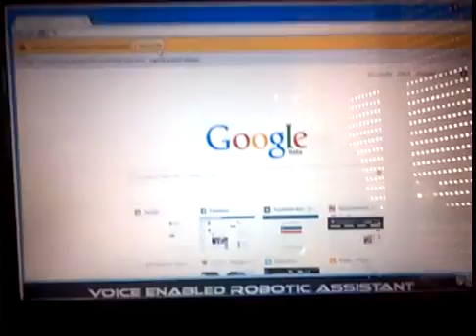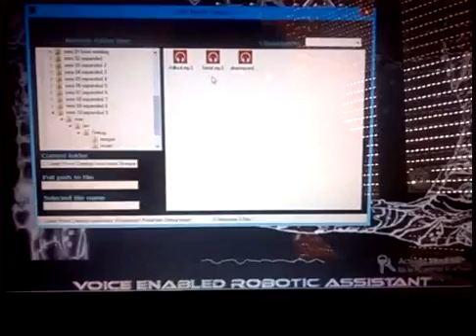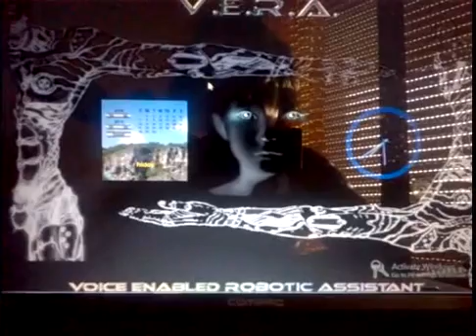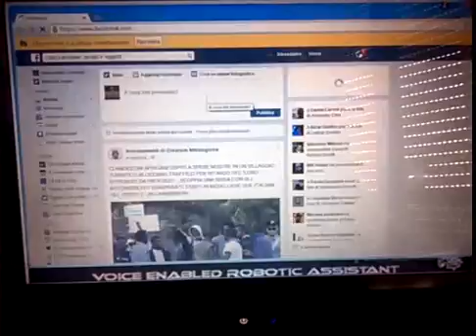V.E.R.A. Visual Basic .NET voice assistant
Voice Enabled Robotic Assistant (VERA) is my personal Jarvis project programmed entirely in Visual Basic .NET 2010.
Unlike other jarvises she does not contain the commands in the code, she loads her grammars from 2 TXT files: 1 for commands, 1 for actions. This makes VERA socially extendable and allows you to add external programs to be managed simply adding the path in the file. VERA has clock, calendar, image viewer, scanner, music explorer, presentation, notes. She can start and close applications, she can interact socially, and she can operate on herself (volume, border, resizing, etc). At the date of today VERA understands about 90 commands.

and download the pre-beta version (project + program)